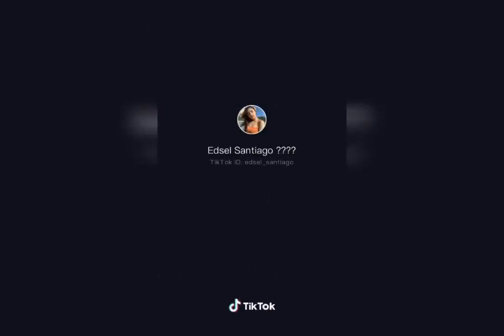Tik tok is Life top 10 cutest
click and hit the button below

right your comment
for
suggestion
below

pisssssss yow !!!